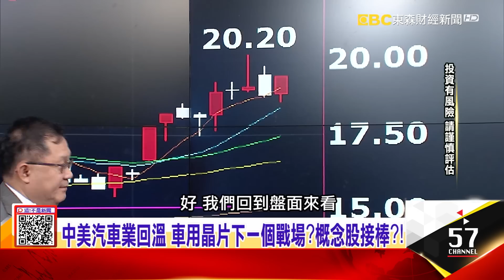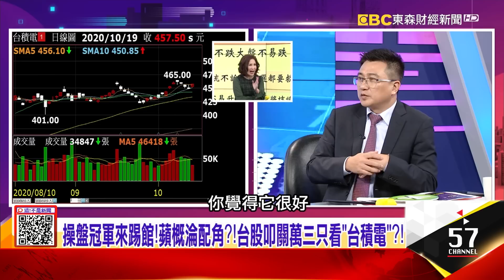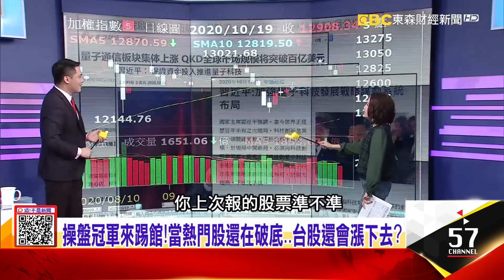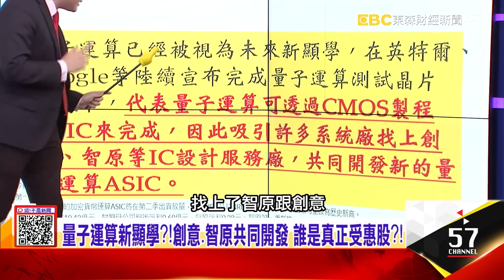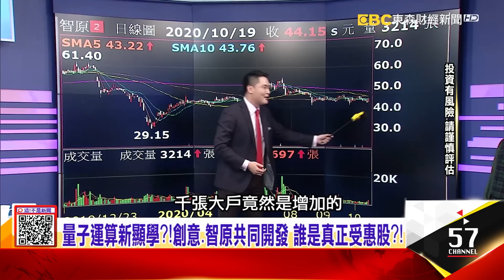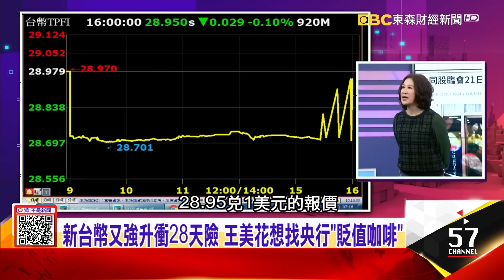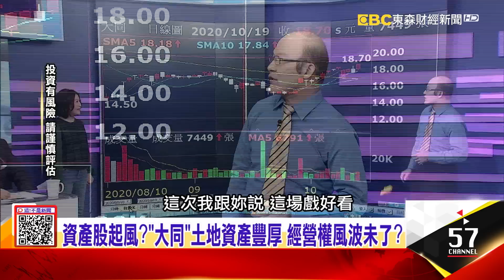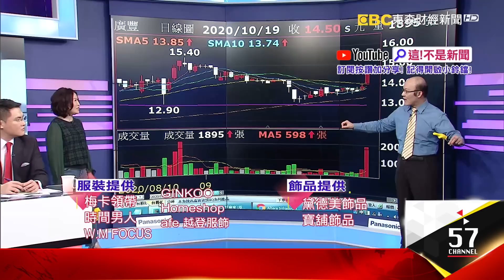最怕被彭淮南找去「喝咖啡」 為匯率張忠謀曾槓上總裁？操盤冠軍來踢館！蘋概淪配角？！台股叩關萬三只看「台積電」？-【@ebcnotnews 精華篇】20201019-6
台幣好強房地產瘋狂 「紅單」重出江湖、連師父也忍不住？
最怕被彭淮南找去「喝咖啡」 為匯率張忠謀曾槓上總裁？操盤冠軍來踢館！蘋概淪配角？！台股叩關萬三只看「台積電」？